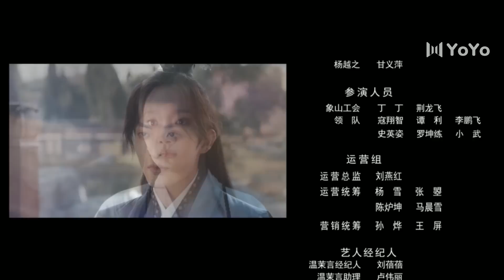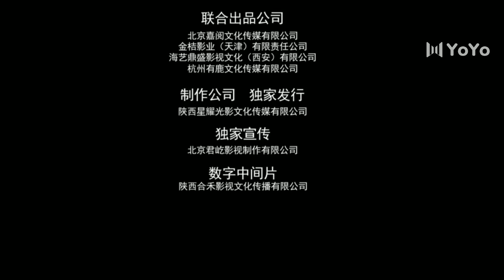[ENG SUB] The Only Girl You Haven't Seen Part 06 (Wang Zuyi, Wen Moyan)|独女君未见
Drama name: The Only Girl You Haven't Seen

💬Synopsis:
A Qi, the daughter of the prime minister of Yan State, was framed by the third prince He Lian Chen and was murdered. After A Qi died, her body was thrown into the lake, but strangely It was Ah Qi who did not die. When she opened her eyes again, she found that her appearance and identity had become Leng Li, the daughter of General Leng Shao of Yanguo. Before A Qi, who had become Leng Li, had recovered, she was married to the mansion of He Lian Xuan, the fifth prince of the Yan Kingdom. Although He Lian Xuan looked a little honest, he was loyal and kind, and he was even more towards Leng Li. Gentle. In the days of getting along with He Lian Xuan day and night, Leng Li gradually fell in love with this "silly prince". The lives of Leng Li and He Lian Xuan were shaken by sudden changes again and again. The two could only face difficulties and dangers together. The sharing of joys and sorrows made their hearts closer, but Leng Li also discovered He Lian Xuan. The unknown side behind Lian Xuan.

💕Cast:
A Qi | Leng Le - Wen Moyan
He Lian Xuan-Wang Zuyi